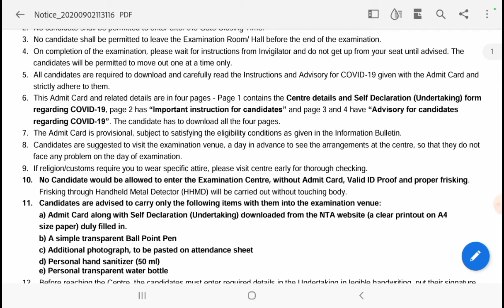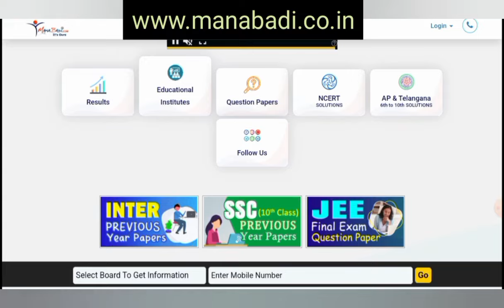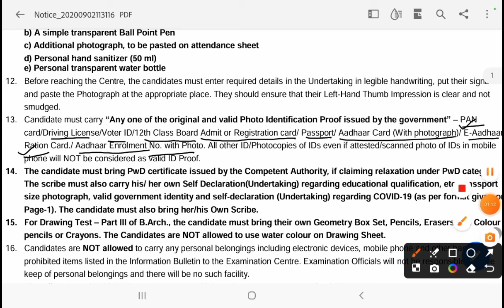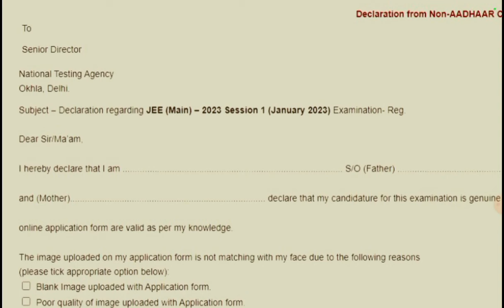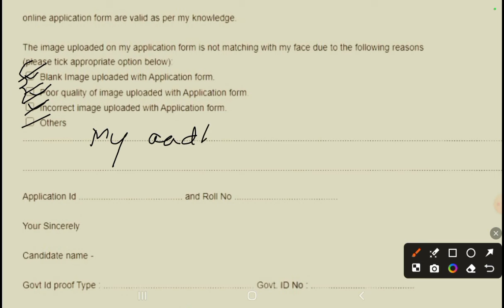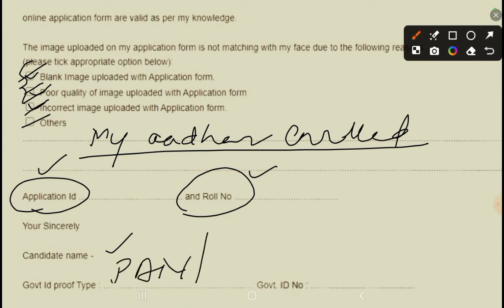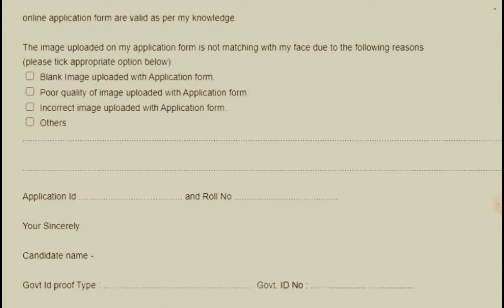JEE Mains Exam Centre కుSelf Declaration తీసుకు వెళ్ళాలి ఏ ID proofs తీసుకు వెళ్ళాలి Principal sign